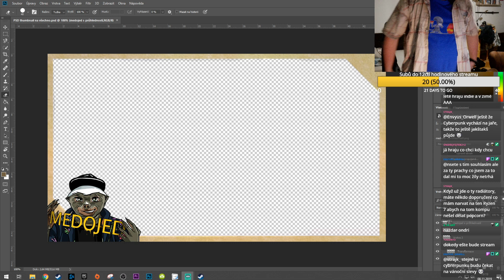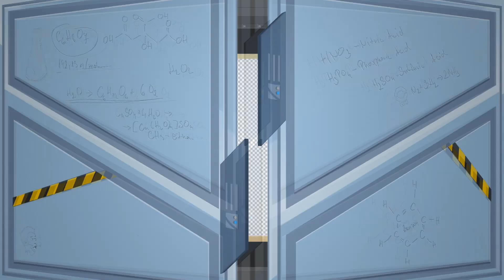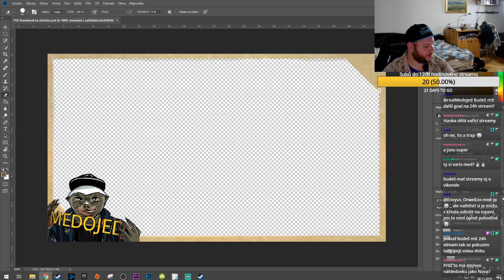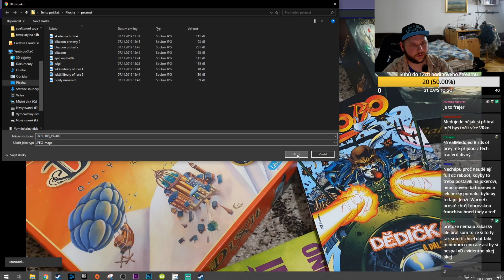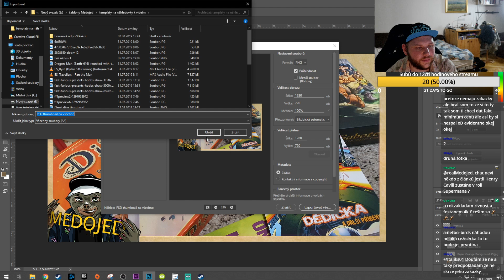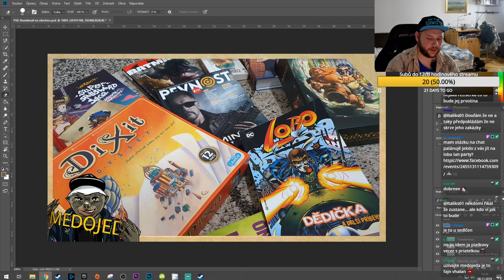Medojed odhalil jeho trik na dělaní náhledovek!!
Streamuje každý Pondělí, Středu a Pátek 14:00-17:00